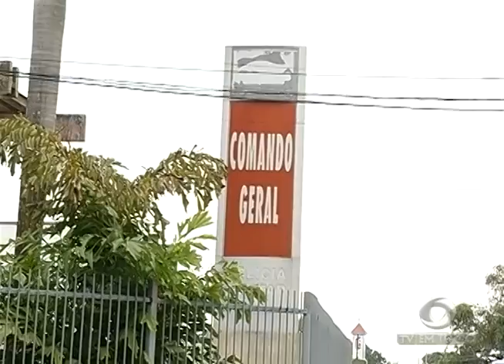Caso d0 delegado que desapareceu pode ter reviravolta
01º BLOCO JORNAL 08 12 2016 - Caso d0 delegado que desapareceu pode ter reviravolta